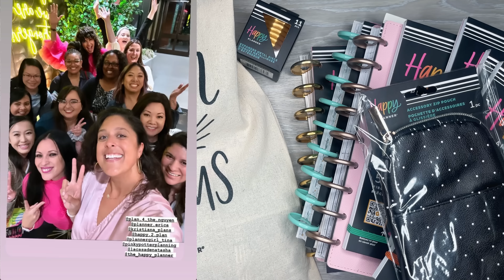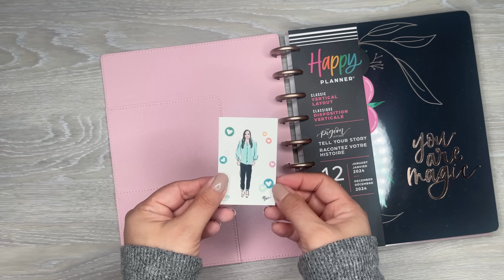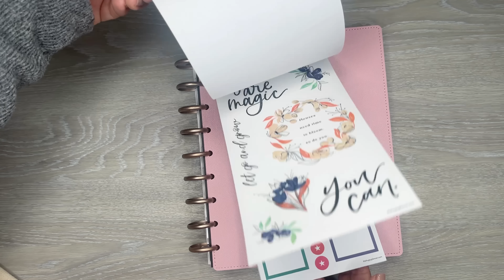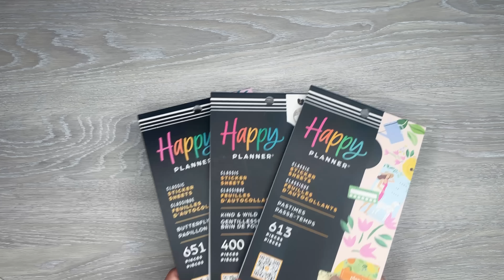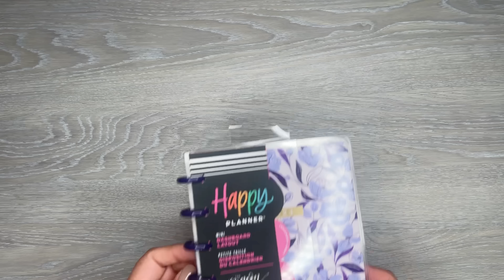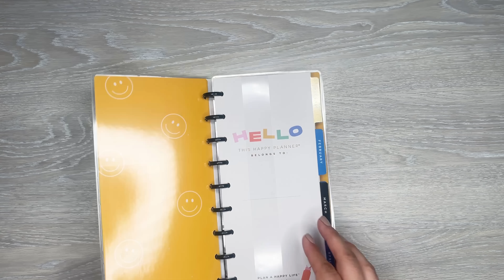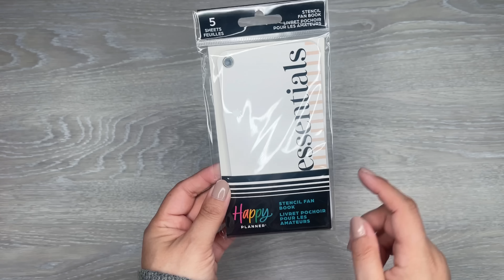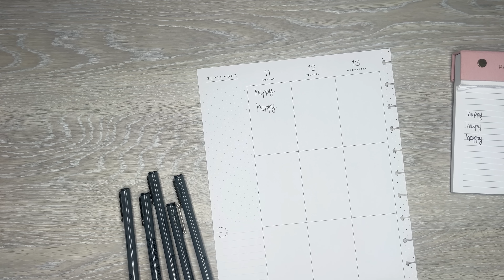Happy Planner Swag! | Plan Your Happy Special Event | Planners, Stickers & Accessories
In this video I am sharing all the items I received at the Happy Planner Plan Your Happy Event that I attended this week!

Wax Paper

Retractable Knife

Muji Pens